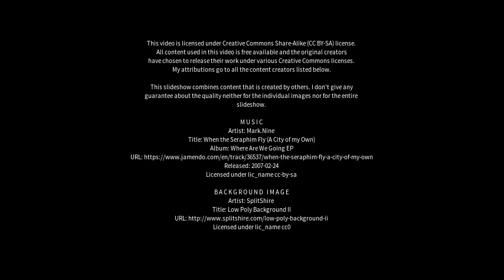Best places to visit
Best places to visit - Coalhurst (Canada) Best places to visit - Slideshows from all over the world - City trips, nature pictures, etc.